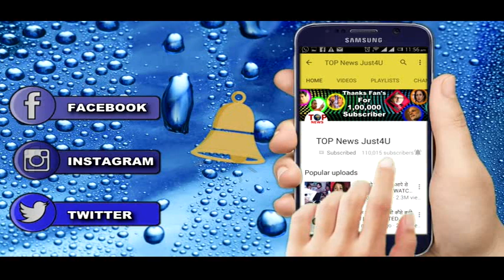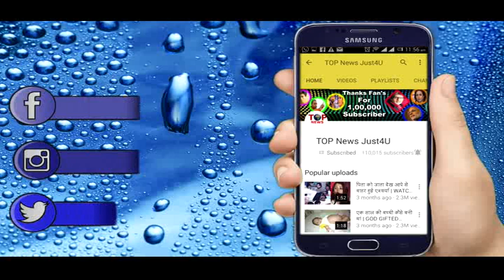याद्दाश जाने के बाद ऐसे दिलाएगी AVNI NEIL को अपना प्यार याद || NAAMKARAN